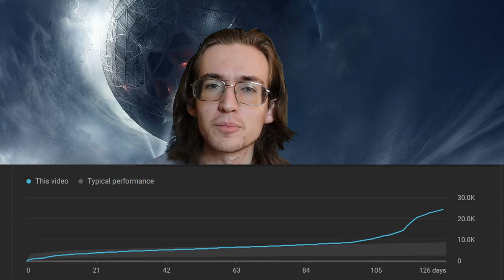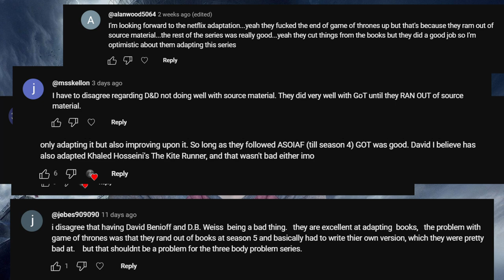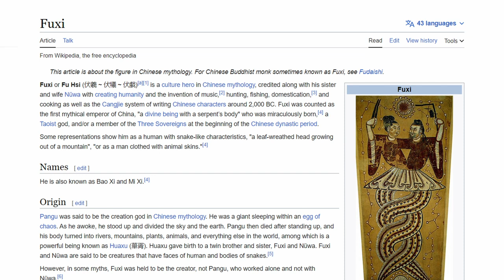Will Netflix's Three Body Problem Show be Any Good? (Trailer Reaction)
This is a very belated video, but better late than never, I always say.